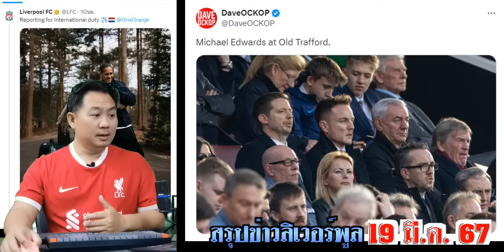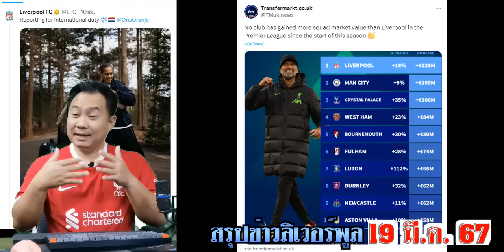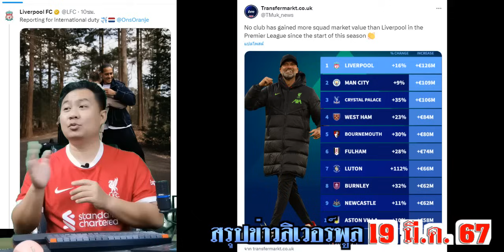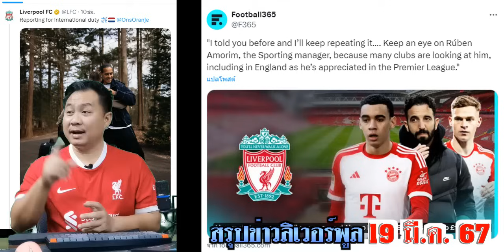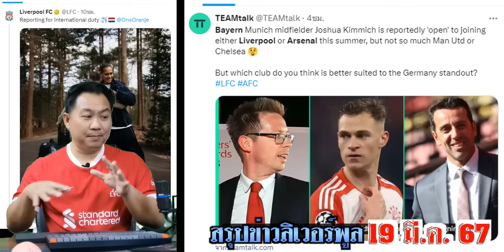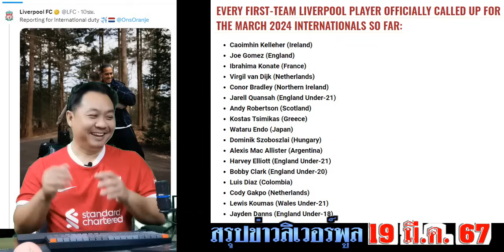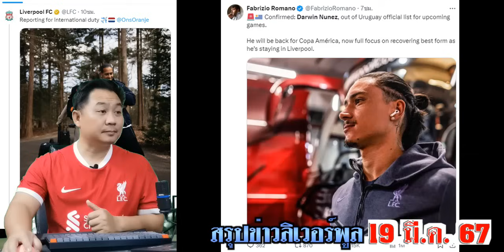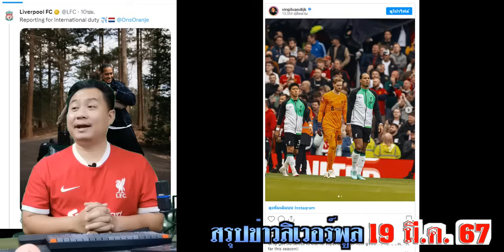สรุปข่าวลิเวอร์พูล​ ล่าสุด 19 มี.ค. 67 เวลา 12.35 น. - ลุ้นระทึกอัมโมริม เอ็ดเวิร์ดยิ้มแผน? คิมมิช?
ฝากกดติดตาม เพจ สรุปข่าวการย้ายทีม เจนวิทย์ สุรรณประสิทธิ์ ด้วยครับ